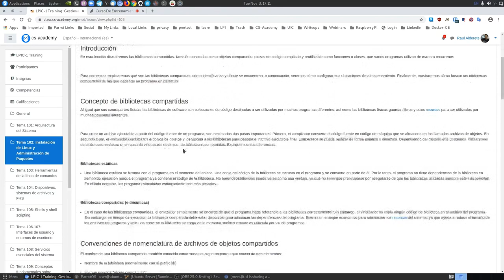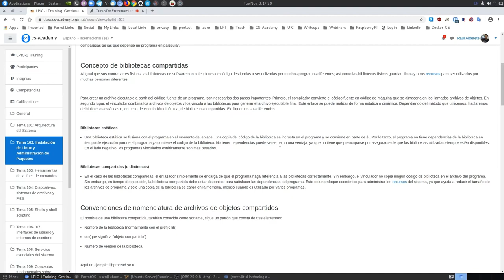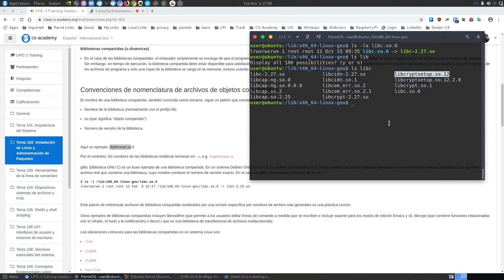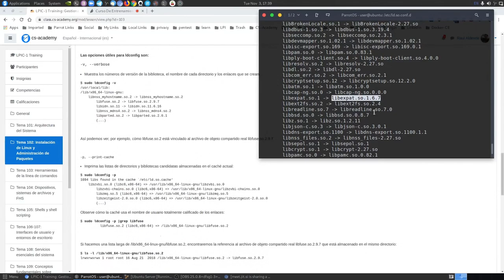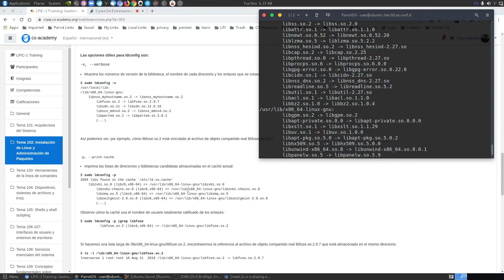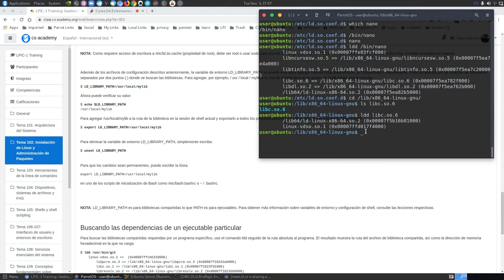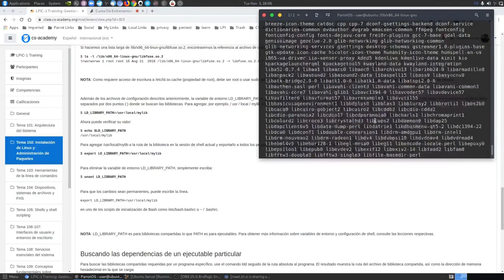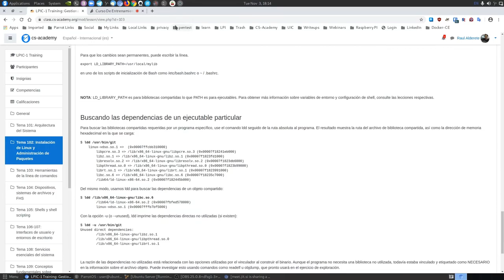Administrador de Sistemas Linux - LPIC-1 101 - Gestionar librerías compartidas